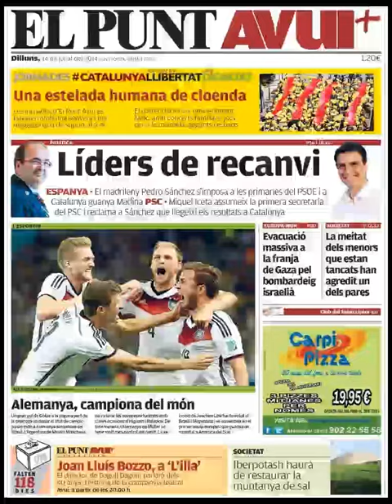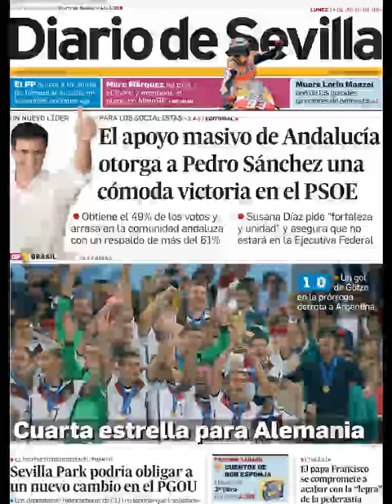Noticias 14 Julio de 2014 Principales Portadas Noticias Diarios Periódicos en España Spain News